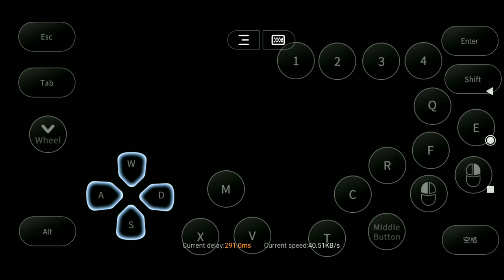assassin's creed odyssey - android gameplay -free - gloud games- read description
First of all remember that assassin's creed odyssey doesn't have any kind of apk or odd file. This is a very high graphics game. The performance of this game will depend on your phone specifications and internet speed.

All the APK videos you see about this game  are fake!!!
You will get everyday 30 minit trial to play games in this APK😍😍

Password- ShonenClan
☠️☠️Note☠️☠️:
This site will show you lots of ads and will tell you to download apk file. Close the ads window and don't download any kind of apk. Just download the zip file. Enter password. Install and login as a visitor.

My phone doesn't have so much high performance that's why it lags and the graphics are not that much high.